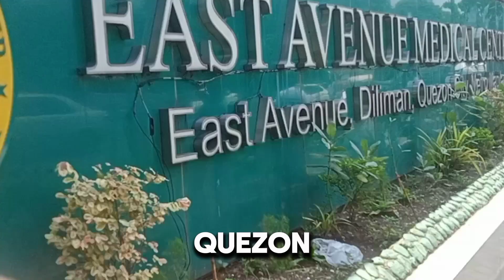My Hepatitis B Check up Journey/Short True Story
Nagpacheck-up ako noong September 26,2024 huwebes.